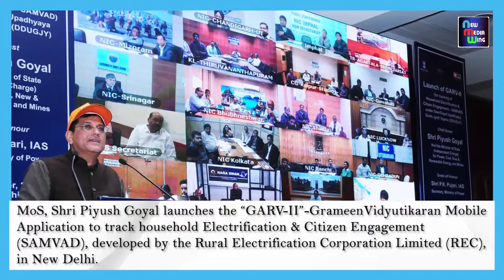Day in pics